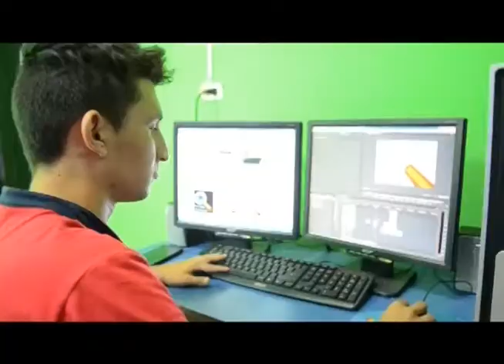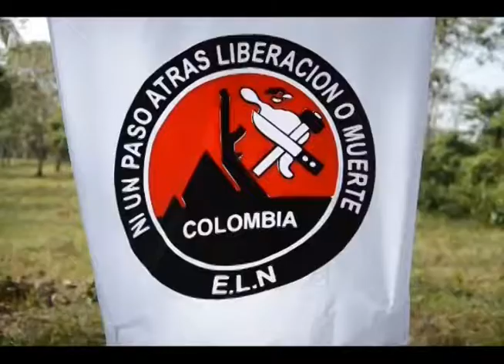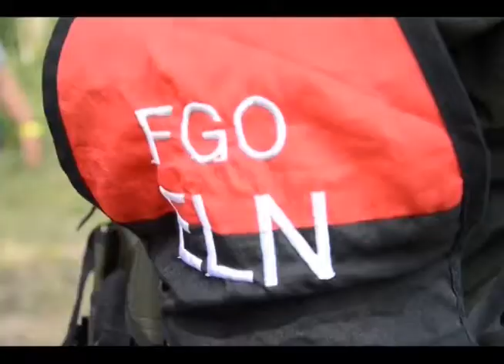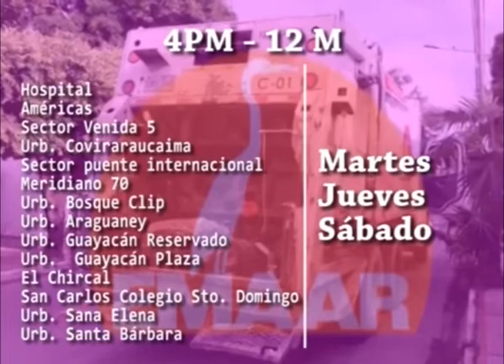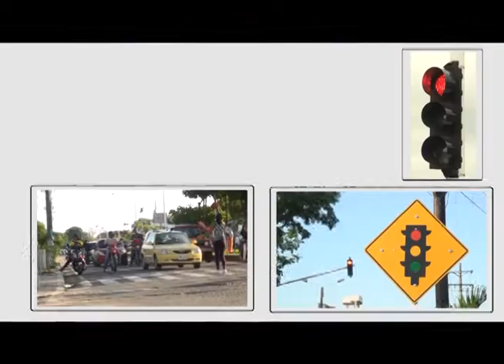Noticiero la lupa araucana 29 09 2017